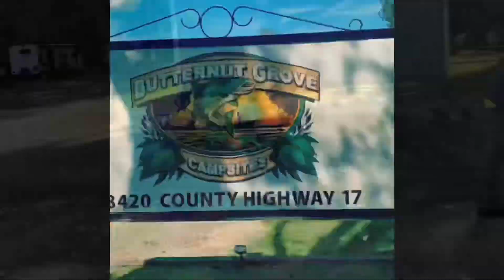Tiny cabin build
Here we turned a shed to a cabin, it was so much fun.